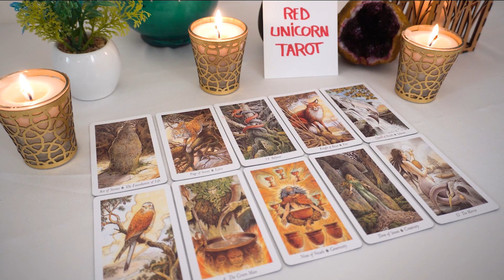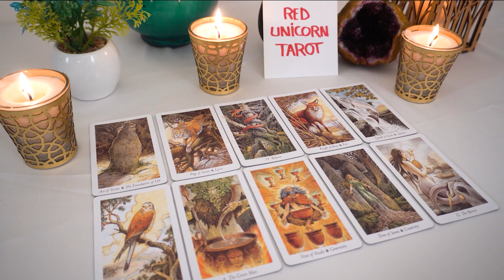💗CAPRICORN "Something Big Capricorn Is About To Show Up For You! Hopefully You Are Ready For It!"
Capricorn Love
Capricorn 2022
Capricorn today
Capricorn  JANUARY